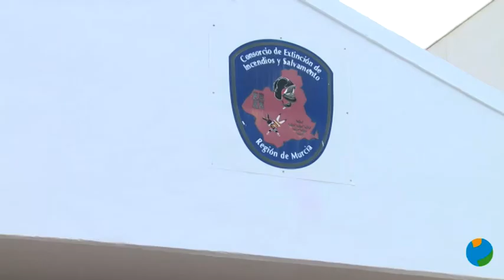06/09/2022 Después de meses de protestas, reabre el Parque de Bomberos de San Pedro del Pinatar